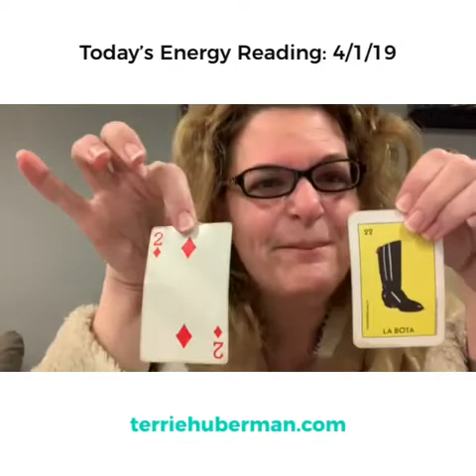How to manage today’s energy: Get back on track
Today is a good day for a course correct! Get back on your path & back to business!